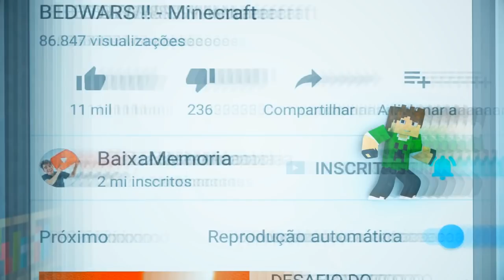Roblox - BOLICHE COM INSCRITOS !!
Nessa aventura, Cauê vai jogar com os inscritos do canal uma partida de boliche :D
x

► Próximos Eventos:

Manaus - AM
Evento: Coca-Cola Anime Jungle

x

📫 CAIXA POSTAL DA FAMÍLIA CRAFT 📪
Cauê Bueno

💜 Meu Irmãos 💜